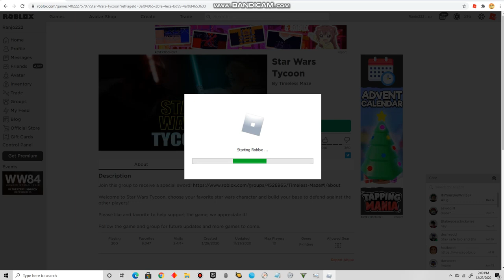Roblox Star Wars Tycoon (Part 1) Picking a tycoon